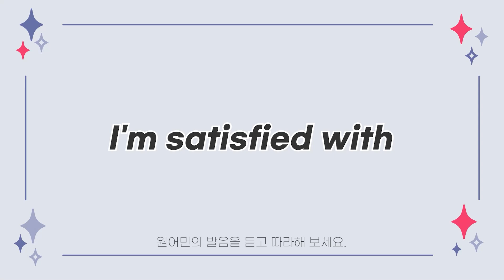[전리나쌤과 다시 시작하는 영어 회화] 패턴 48. ~에 만족하다